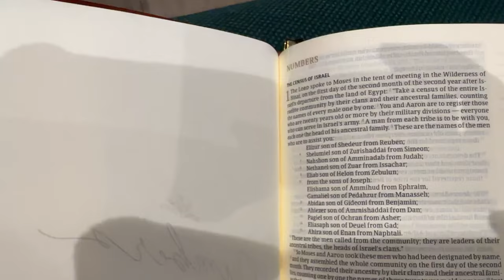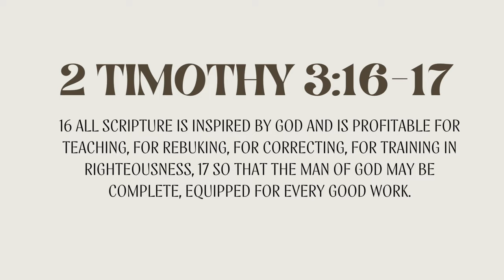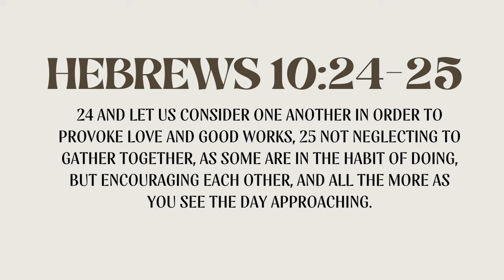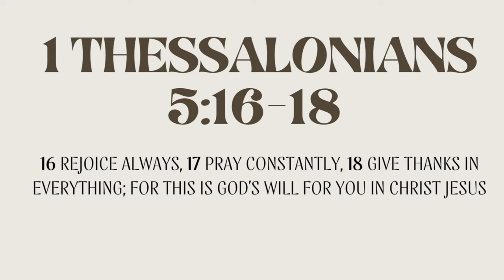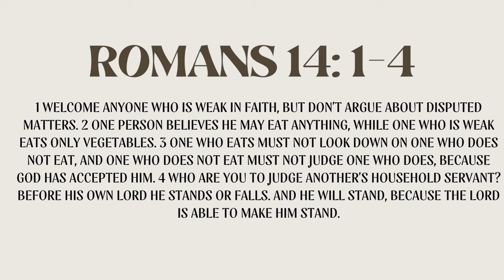Trying to find a home church + what to look for in a church// Christian Chats💗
Welcome back Sydlings!! This is now technically my first episode of a new series called "Christian Chats" where I will add videos talking about my faith journey, advice, tips, biblical topics, and just Jesus! If you are a Christian or find this interesting then yay! Today I will bring along my journey of finding a home church.

As always, I am not the bible so please pray and search God's word for guidance!

0:00 welcome
0:19 My church journey
5:21 New church
5:41 First impressions
8:10 Hangout
8:54 What to look for in a church